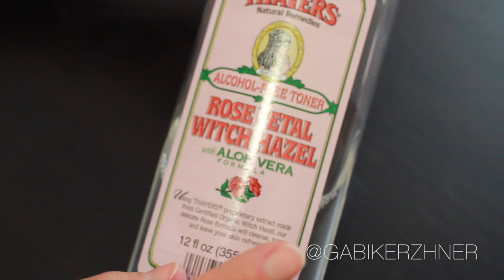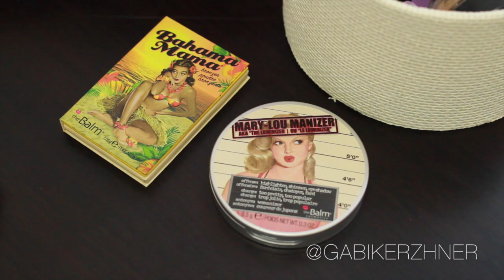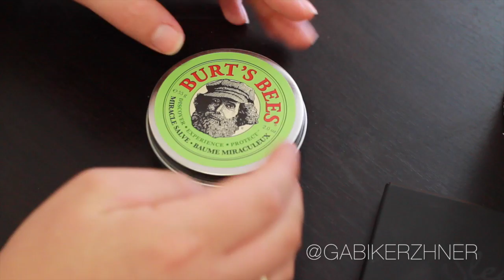Чистка Косметики - Стоп Хомячеству, Отдаю Ненужное | Cleaning Out My Makeup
1. Thayers Rose Petal Witch Hazel Toner
2. MIZON Collagen 100 Ampoule
8. Sleek Blush by 3 in Pink Sprint
9. Burt's Bees Miracle Salve
10. Urban Decay Supersaturated High Gloss in Crush

-Обо Мне-
На своем канале я буду делиться с вами всем самим интересным, о красоте, косметике, покупках, моде, стиле, порядке в доме, отношениях, семейной жизни, путешествиях, о жизнь в Израиле и еще много много о чем.

- Для того чтобы получить скидку от 5$ до 10$ при первой покупки в инернет магазине введите код купон WVZ109

- Для того чтобы получить скидку 10$ при первом заказе свыше 30$ на Vitacost.com, перейди по этому линку

love, Gabi ♥